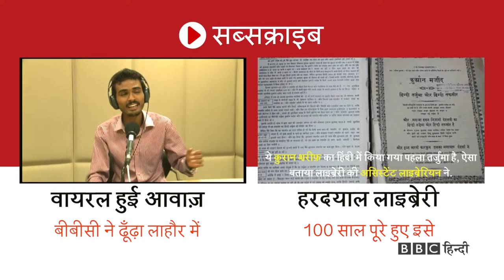Justice Katju Saab Ke Interview I HDN I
justice Katju